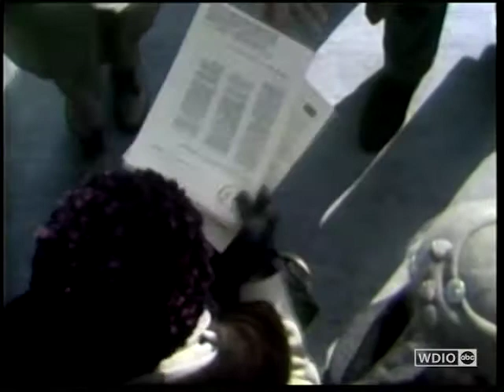Raw film of Vietnam protest in Duluth MN | 1969 | WDIO Revisited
On October 15th, 1969, a large group of proud doves held a "Peace March & Moratorium" in Duluth, Minnesota to protest the Vietnam War. They marched from the campus of the University of Minnesota Duluth, to Superior Street downtown, and onto the grounds of the Civic Center in front of the St. Louis County Courthouse. The above clip is raw 16mm film of the event pulled from the WDIO archives.
WDIO-TV out of Duluth, Minnesota has an extensive archive of material dating back to when our station began in 1966. Stacks upon stacks of 16mm film and shelves upon shelves of videotape that hold everything from the biggest Northland news stories to small slice-of-life moments. Our goal is to not let these moments be lost to time. We invite you to join us as we explore Northland history.